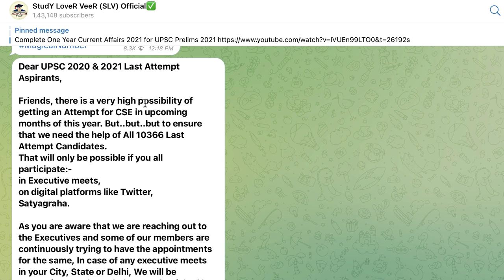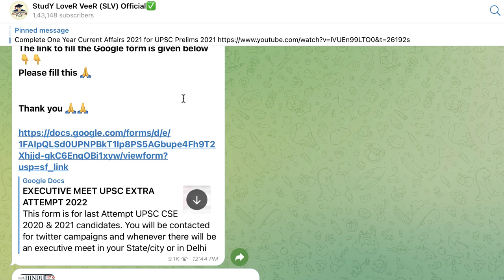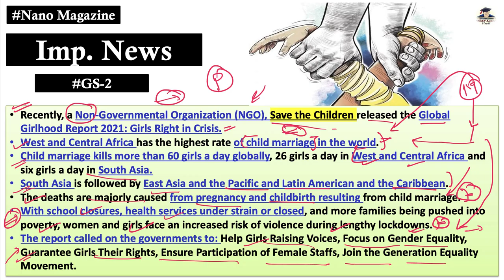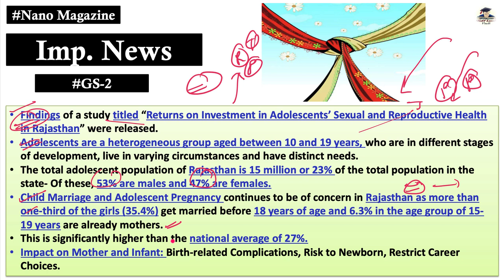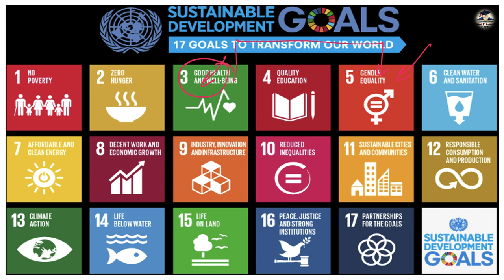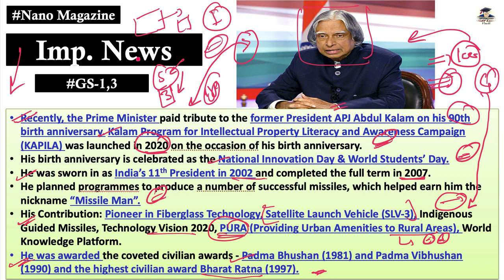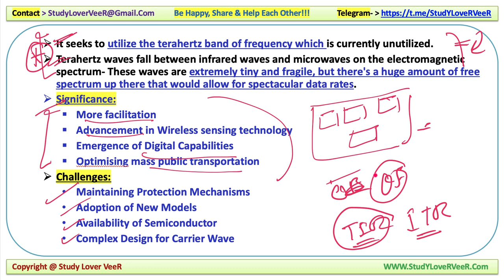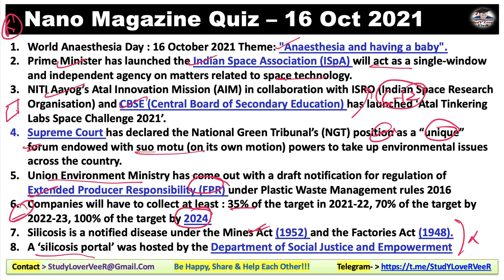Nano Magazine | The Hindu Analysis, Study Lover Veer, PIB, Current Affairs 18 October 2021 UPSC IAS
Study Lover Veer Official App 18 October 2021: Nano Magazine Discussion in Hindi and English is a Daily Current Affairs video lecture, which is covering important articles and editorials in the required depth mainly for UPSC/IAS, CDS, NDA, EPFO, State PSC, SSC, Banking, IBPS, RRB, RBI, SSC, CLAT Exams Preparation, and General Studies for all competitive examinations. In this video lecture, Study Lover Veer channel by Veer Talyan brings you Nano Magazine Analysis. The aspirants are advised to watch the entire video lecture for a better understanding of all the topics till the end.

 Today Nano Magazine 18 October 2021 - Timestamps
00:00 - Motivational dose by VeeR
01:37 - PDF + Magical Number + UPSC Extra Attempt Form Notification
04:03 - Today Quiz Question + Notification
IMPORTANT NEWS
06:48 - Imp News 1 - NGO, Save The Children - Global Girlhood Report 2021
14:24 - Imp News 2 - Returns on Investment in Adolescents
17:15 - Imp News 3 - Medical Termination of Pregnancy Act
21:57 - Imp News 4 - BSF - 50km from the International Border
24:48 - Imp News 5 - Dr. APJ Abdul Kalam -90th birth anniversary
SURVEY AND REPORT NEWS
29:56 - News -1 6G Technology
35:27 - Revision overview video
36:29 - Quiz Question & Answer
39:31 - Be Happy Share And Help Each Other

Thank YoU...VeeR